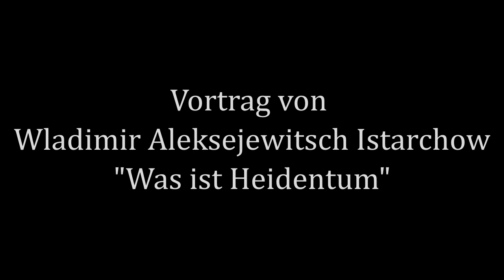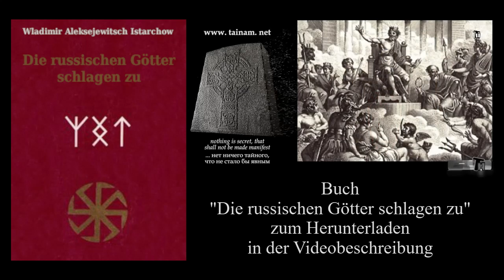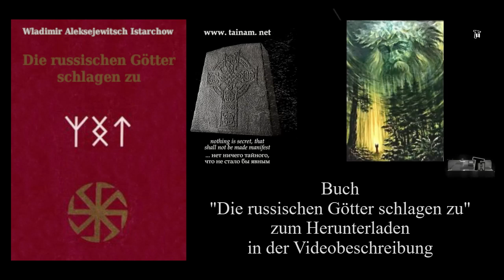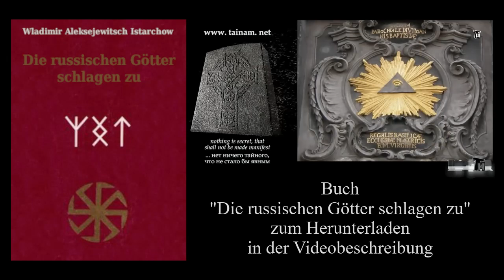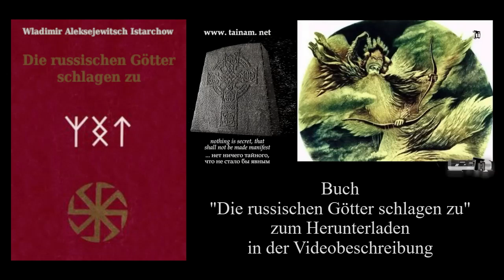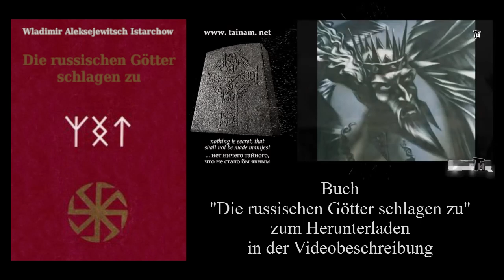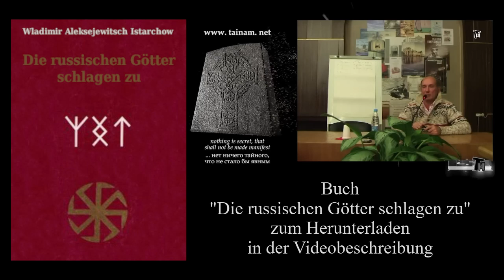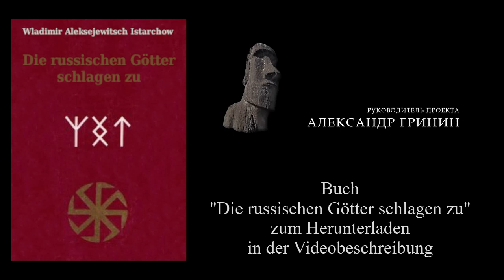Was ist Heidentum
Buchfragment "Die russischen Götter schlagen zu" zum Herunterladen:
Die russischen Götter schlagen zu als PDF Version